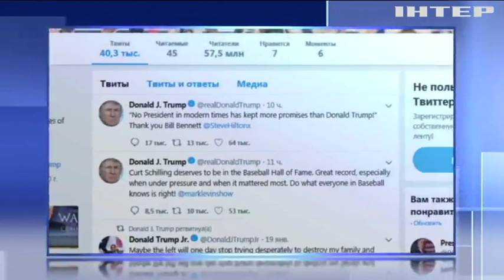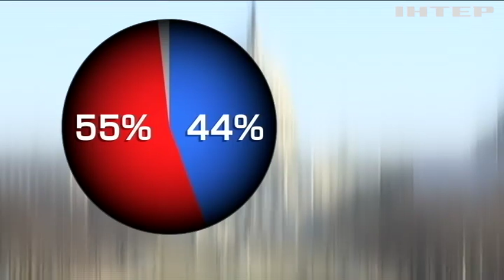Підсумки правління: чи втримається Трамп у президентському кріслі?